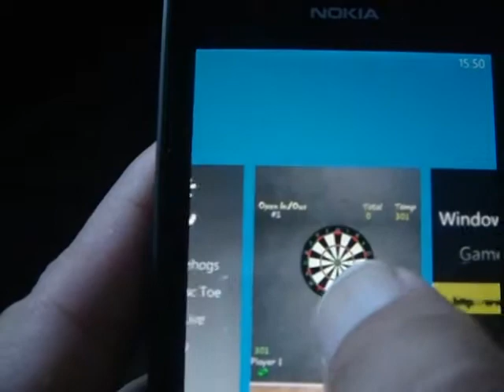Windows Phone Game Mobile Darts Live Review